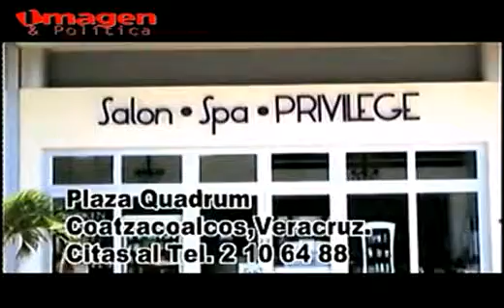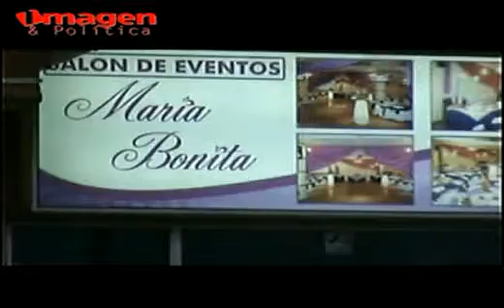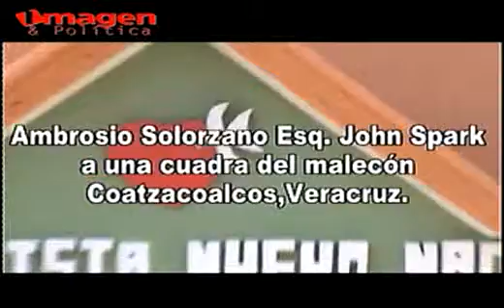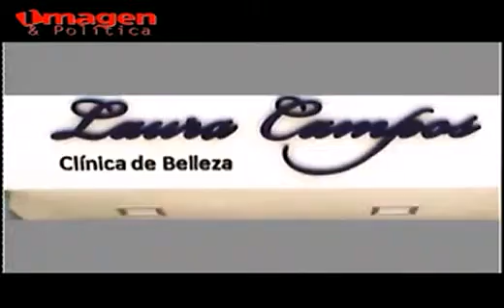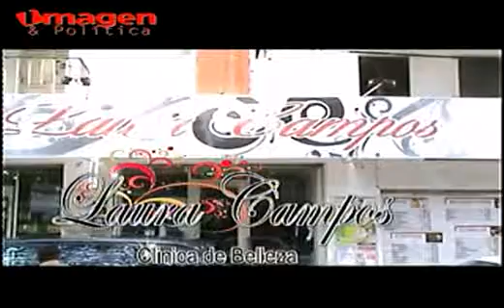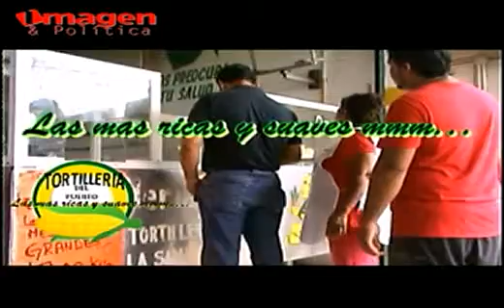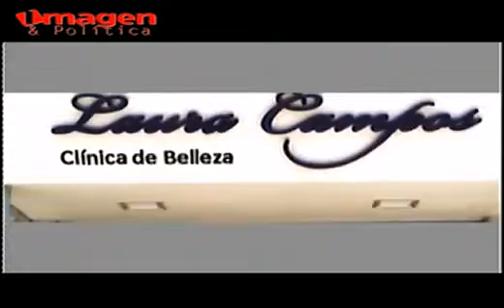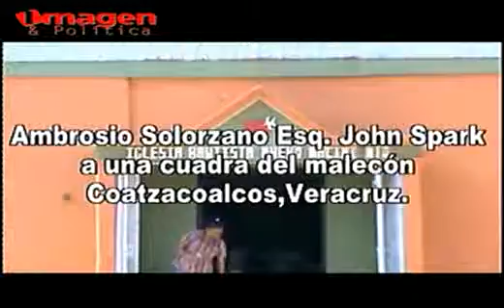Las noticias al Día 30MAYO2014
Caminata por el Día mundial de no fumar,organizada por la clínica 36 y el sector salud.